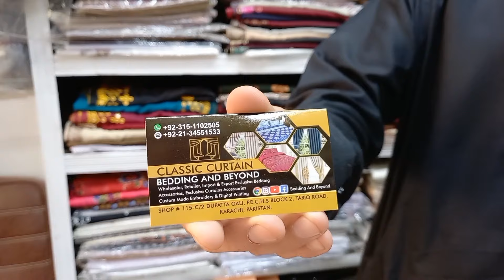Bed Sheets Wholesale | Comforter Set | Classic Curtain Karachi | A.J World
Bed Sheets | Comfort sets | Curtain Wholesale
Classic Curtain  Karachi.

A.J World @foodsecretsplusbya.j6020

Seller Detail:

Classic Curtain
Bedding & Beyond
Wholesale, Retailer, Import & Export Exclusive Beding Accessories, Exclusive Curtain Accessories, Custom Made Embroidery & Digital Printing.
Shop# 115-C/2 Dupatta Gali
PECHS Block-2, Tariq Road Karachi Pakistan.